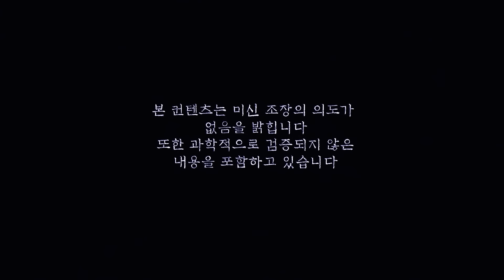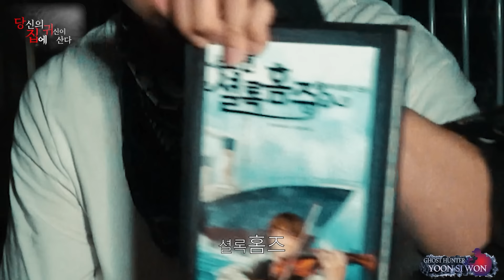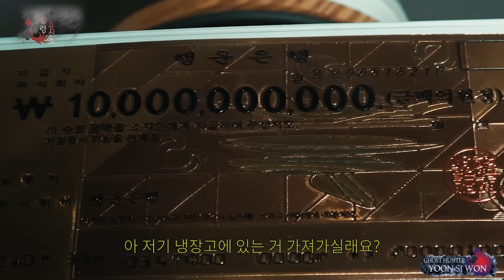(ENG/JPN SUB) 당신의 등 뒤에 무언가 있다면 믿으시겠습니까?🏠👻크루의 집 EP.2 [당신의 집에 귀신이 산다 가정방문]